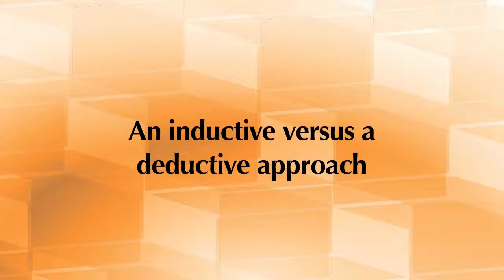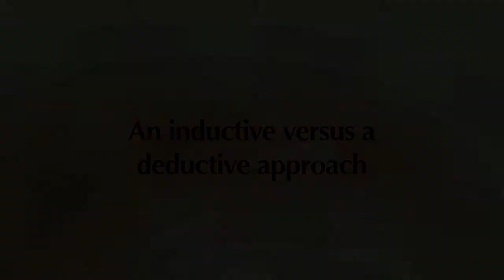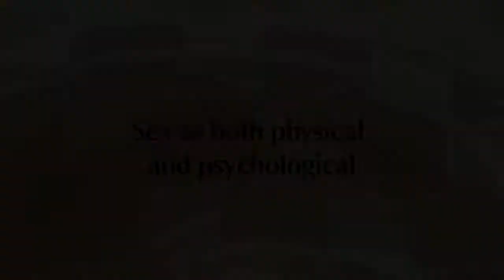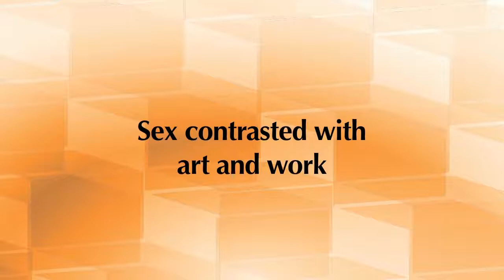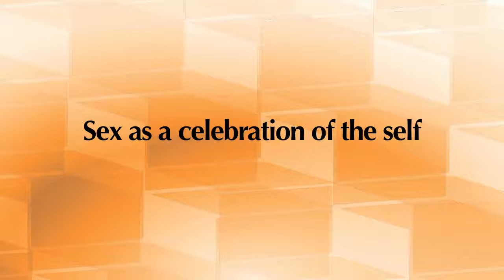Sex as Metaphysical by Leonard Peikoff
Objectivism Through Induction by Leonard Peikoff - Lesson 9 of 12

According to Objectivism, sex is not simply a physical capacity; it involves an individual’s values, his view of himself, of existence, and of his ability to achieve his values. In this lesson Leonard Peikoff explains what it means to say that sex is metaphysical and identifies the essential observations one would have to make and the integrations one would have to perform to reach the principle that sex is metaphysical.

Recorded as part of Lyceum Conference 1997.